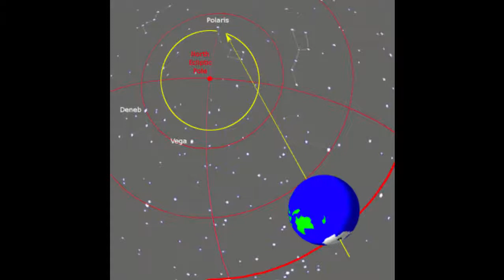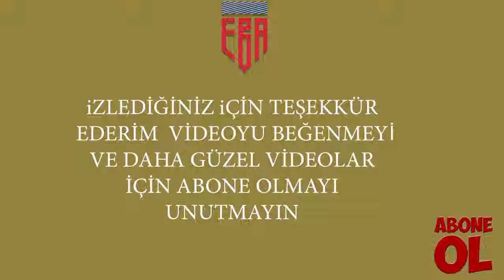Gelecekte neler olacak Gelecekte İnsanoğlu Dünya Ve Yaşam Yüzyıllar sonra olacaklar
►Merhabalar videoya ve fatih eba videoları na hoşgeldiniz Gelecekte İnsanoğlu Dünya Ve Yaşam yüzyıllar sonra olacaklar yani 2000000 yıl sonra insanoğlu na sıralı bir yıl grafiği  ile gittik ve 100 yıl sonra insanlık için gelecek tahminleri yapmaya çalıştık gelecekte ne olacak teknoloji bilim bilim kurgu vb. olayları ele almaya çalıştık bir nev yüzyıllar sonra olacaklar iyi seyirler.
► Merhabalar, bugünde sizlerle bilimsel bilgi, fen bilimleri, bilim kurgu yani kısaca bilim nedir bilim kurgu nedir bilim ile ilgili veya gelecek bilimi ile ilgili pratik bir şekilde enteresan yorumlarla ve bunları ilginç bilgiler katagorisinde sizlere ya tek bir bilgi yada top 10, en 10, en 5, ve bazen varsayım bazen gerçek bilgiler ile belgesel tadında videolar şeklinde sizlere sunmaya çalışacağım… bu bilgileri duymadım dememen için sizlere uzun uğraşlar sonucu bu videoları hazırlıyoruz. Dünya hayatında veya Uzayda neler var uzaylı varmı gibi konular hariç ışık ve teknolojdeki evrim evrende yani uzayda yaşam bulma çabaları Evren’de ve Dünya’daki hücre klonlama çalışmaları evren nasıl oluşru İnsan nedir atom ne için bulundu yaşam nasıl var oldu piramitlerin sırı çözüldümü gezegenlerde yaşam varmı örneğin mars bunu gibi klasik konular ve daha enterasan konuları sizlere uzun bir maraton şeklinde anlatmaya çalışacağım ilerleyen dönemlerde videolar vlog şeklinde olacaktır. Sohbet , muhabbet yani söyleşi tadında yapmakta olduğum videolarımı desteklerinizi şimdiden bekliyorum Hoşçakalın…
► Biz Entegre Bilgi Akademi olarak Eğlenceli, İlginç ve Doğru bilgileri getirmeyi ve bu bilgileri sizinle paylaşmak için kurulmuş bir kanalız
►Takip edin ;

► onedio